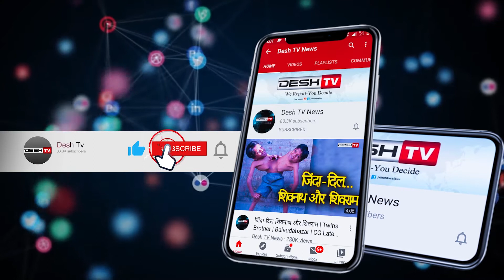राजभवन में संत बाबा गुरू घासीदास और शहीद वीरनारायण सिंह के चित्र का अनावरण|CGRajbhawan|GovernorUikey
राजभवन में संत बाबा गुरू घासीदास और शहीद वीरनारायण सिंह के चित्र का अनावरण,राज्यपाल ने दोनों महापुरूषों को किया नमन